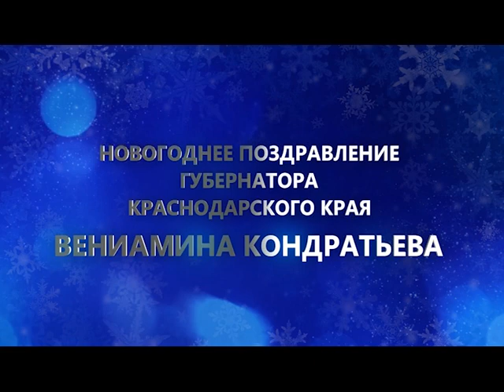Новогоднее поздравление губернатора края Вениамина Кондратьева